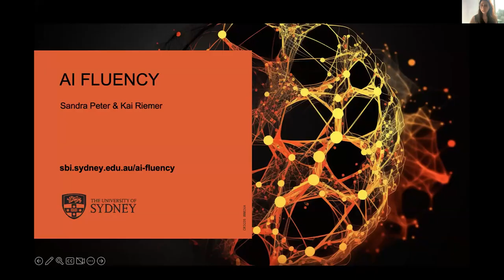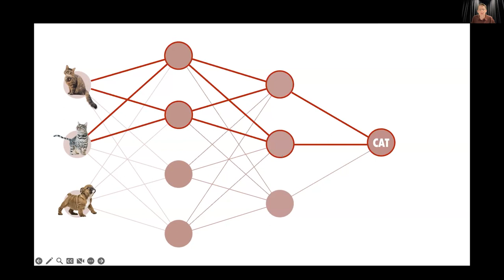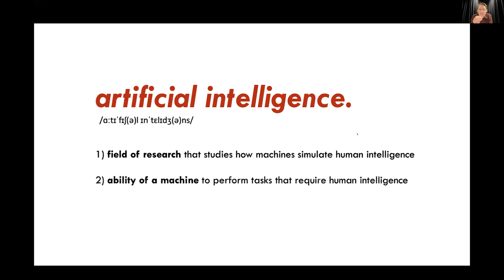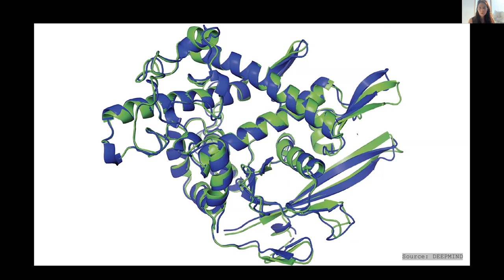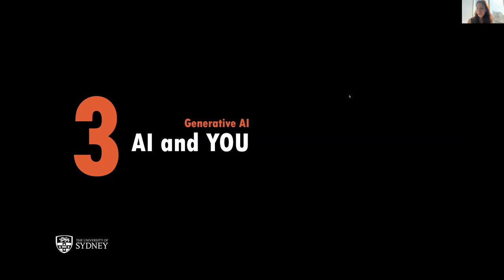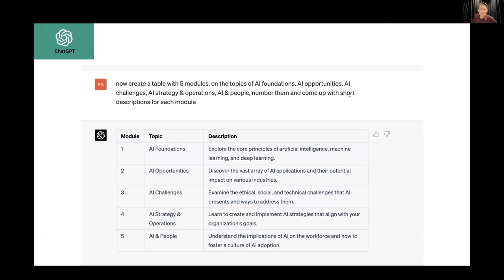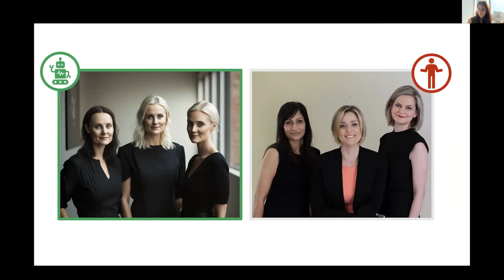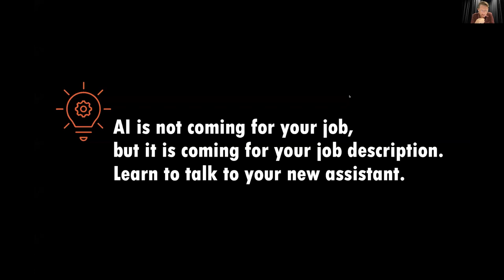24 hr AI conference: AI fluency with the University of Sydney (Australia)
In this session we define AI and take the first step to becoming AI fluent.